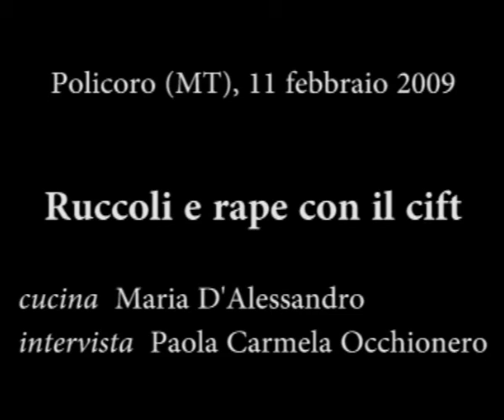Ruccoli e rape (Policoro)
Ruccoli e rape preparati da Maria D'Alessandro
Intervistata a Policoro (MT) il 11 febbraio 2009 da Paola Carmela Occhionero (POL-03).